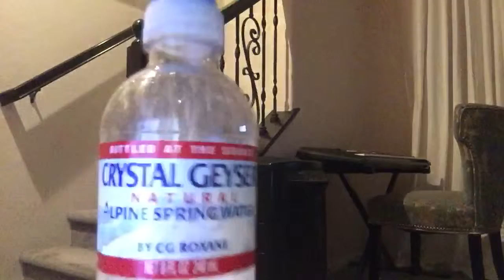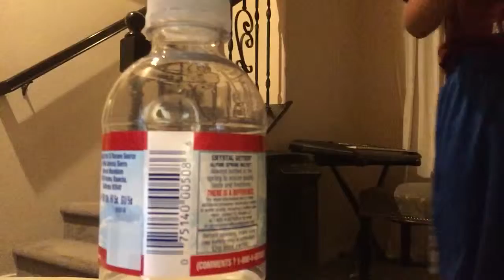Trying to flip water bottles